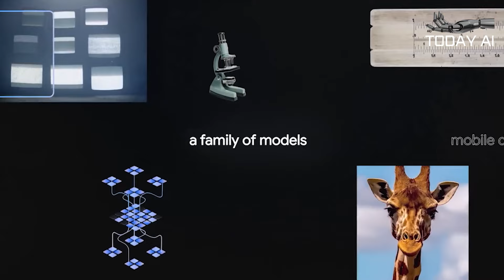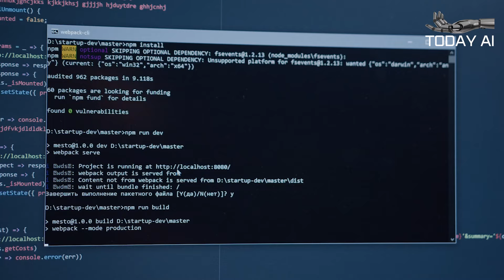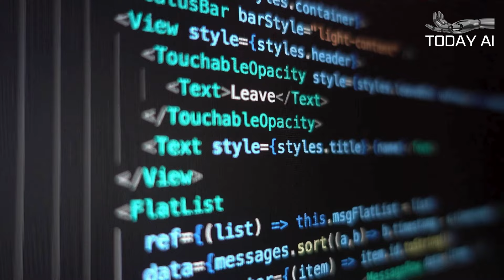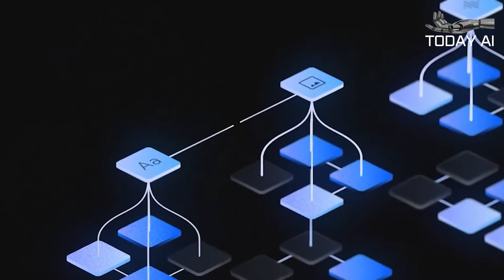GOOGLE has LAUNCHED NEW AI Chatbot Called GEMINI | Today AI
Google has launched its AI chatbot called Gemini, which replaces its short-lived Bard service.

Welcome to "Today AI," your daily rendezvous with the cutting edge of artificial intelligence! Step into a world where the present and future collide, bringing you the latest updates, breakthroughs, and insights from the fast-paced realm of AI.